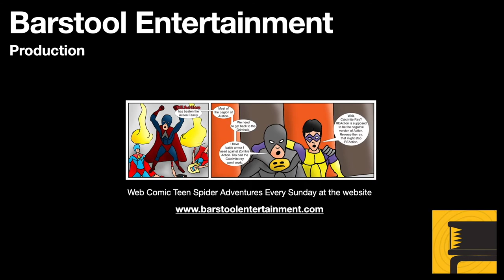GTA 5: Minute Men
Trevor meets these two over zealous guys outside of Sandy Shores and goes on multiple adventures.